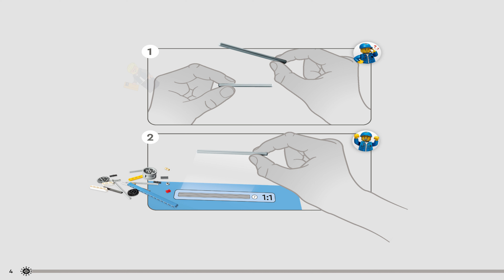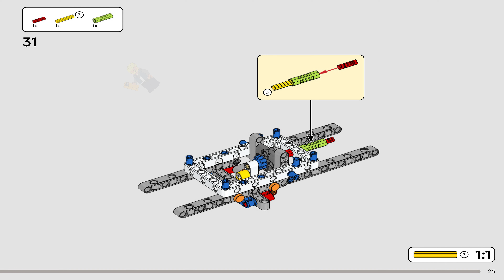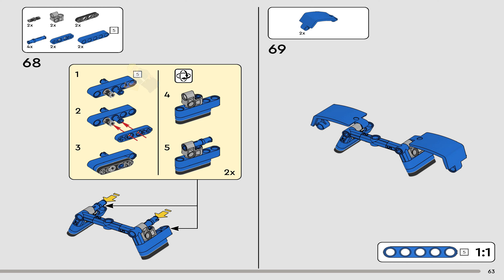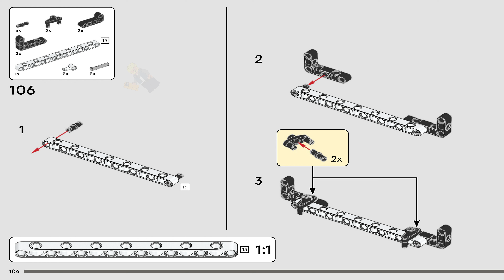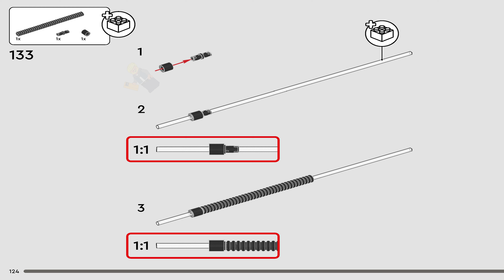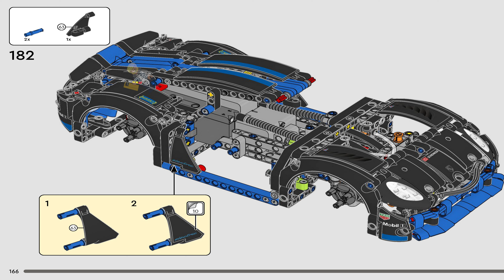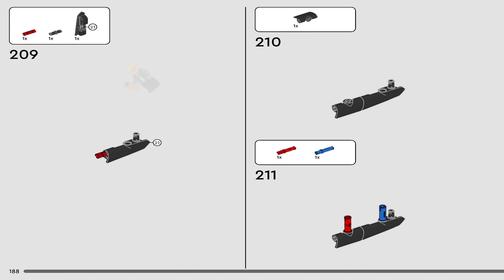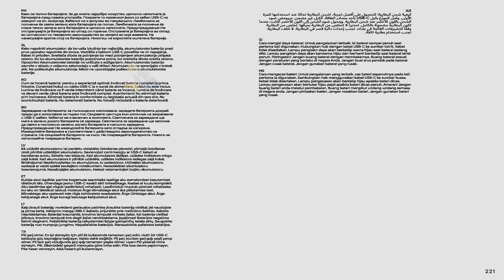LEGO Instructions - Technic - 42176 - Porsche GT4 e-Performance Race Car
LEGO 42176 Instructions - Licensed - Porsche GT4 e-Performance Race Car - Technic

42176 LEGO Instructions from the LEGO Technic Licensed theme will guide you how to build LEGO Porsche GT4 e-Performance Race Car Technic set 42176

Set Details:

Set Number: 42176
Name: Porsche GT4 e-Performance Race Car
Pieces: 834
Released: 2024